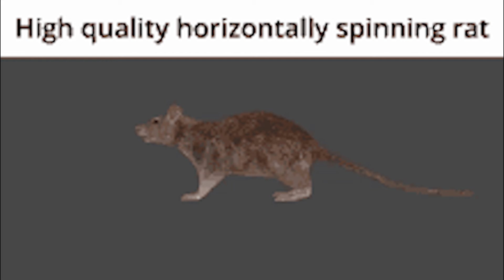Rain World: Poetic and Sh!t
I don't know what metaphor means